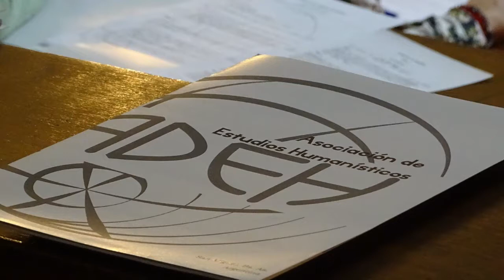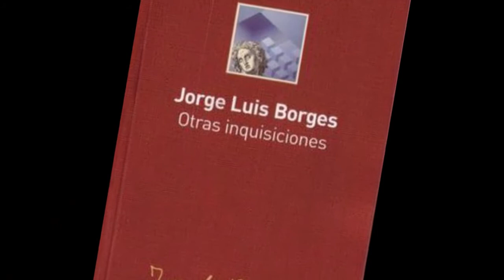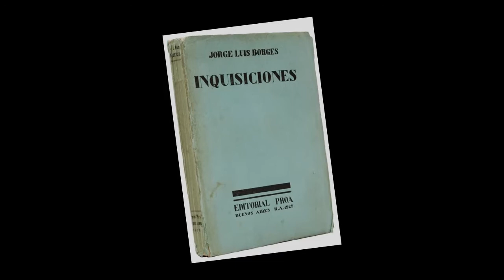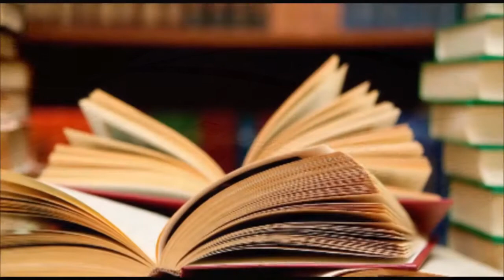La última página 5: Otras inquisiciones de Jorge Luis Borges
Quinto programa de "La última página". Esta vez, abordamos al maestro Jorge Luis Borges, pero desde otro lugar: su labor como ensayista. En este envío, nos centramos en el libro Otras inquisiciones y en los aspectos del "Borges lector". Como siempre, agradecemos su difusión y los comentarios que nutren nuestro trabajo.

Música de apertura: Fragmento de  "Exsultate Justi from "Empire of the Sun"", de John Williams, The American Boychoir, Tanglewood Festival Chorus & Boston Pops Orchestra (iTunes)